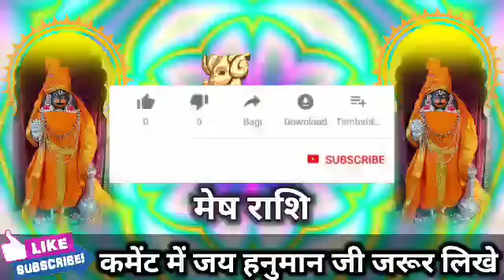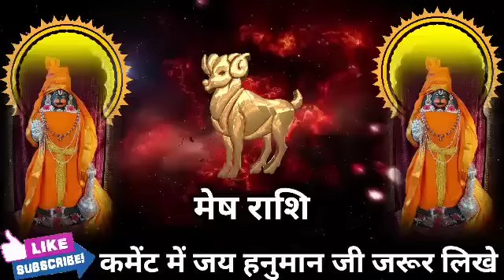मेष राशि वालों आप का खेल खत्म करना चाहता है यह एक इंसान समय रहते हो जाइए सावधान। Mesh Rashi